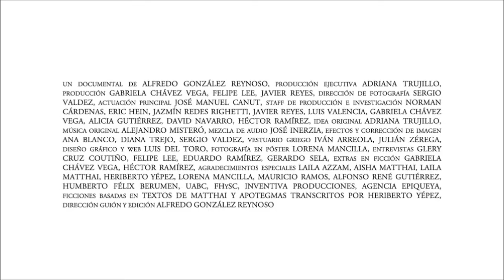Horst Matthai sobre la naturaleza y la sociedad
CONFERENCIA: "El dual" (fragmento de la sesión Q&A)
EVENTO: Semana de Humanidades (1999)
LUGAR: Escuela de Humanidades (ahora Facultad de Humanidades y Ciencias Sociales), en la Universidad Autónoma de Baja California (Campus Tijuana)

"Matthai" es un documental que explora mediante entrevistas, fragmentos de textos, material de archivo y escenas ficcionalizadas la figura y pensamiento del filósofo tijuanense Horst Matthai.

"Matthai" is a documentary that explores through interviews, text fragments, footage and fictionalized scenes the figure and thought of Tijuana philosopher Horst Matthai.